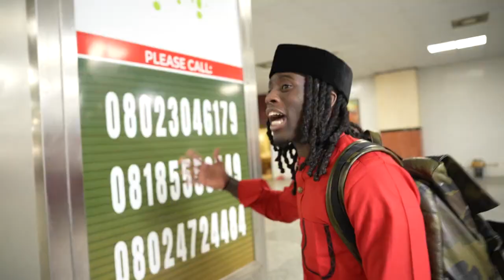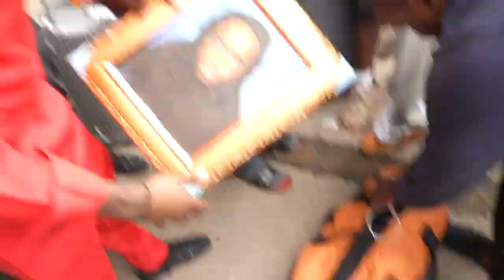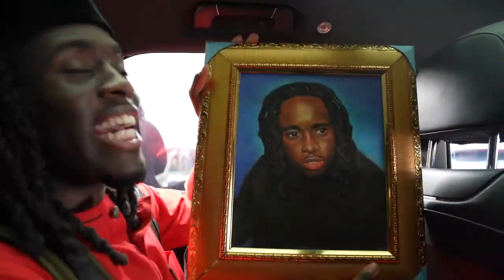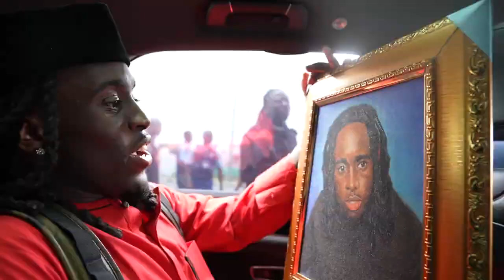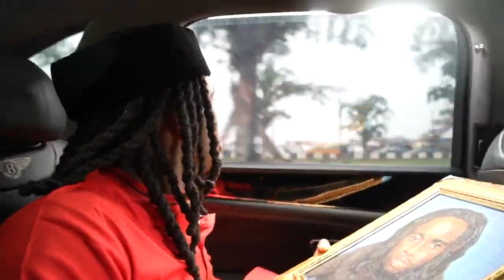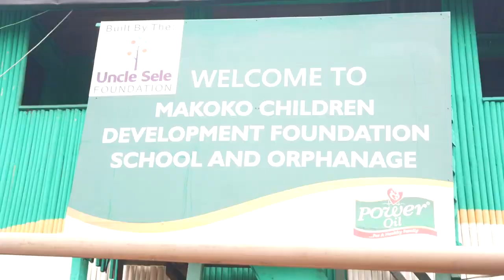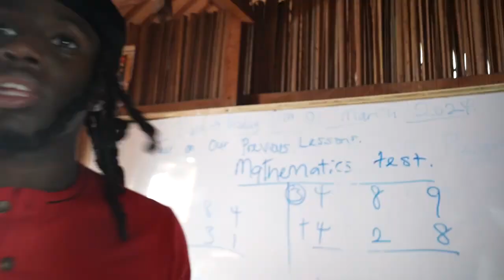Kai Cenat : My First Day Living In Africa *Nigeria*